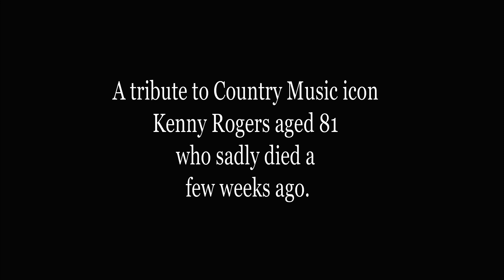Gambling Night 2020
Gambling Night was part of our Deadwood weekend 28/29 February 2020.
The video is also a tribute to Kenny Rogers who died on the 20 March this year 2020.